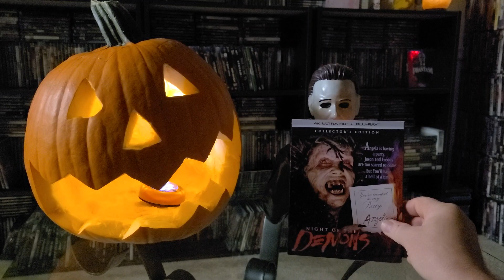6 HORROR MOVIES WE WATCH ON HALLOWEEN!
HERE ARE OUR 6 HALLOWEEN MOVIES @Jessica James AND I WILL WATCH THIS HALLOWEEN! halloween2023 movie moviemarathon bluray scary #2023